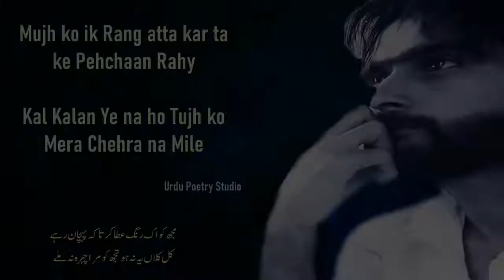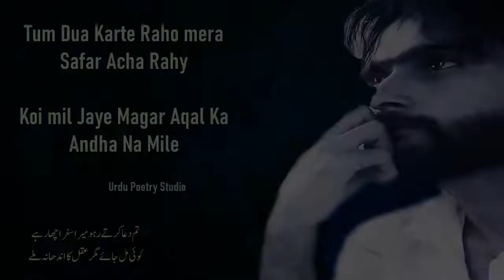is se Pehly ke Tujhe or Sahara na Mile | Best urdu ghazal | Afkaar Alvi Poetry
Is Se Pehly ke Tujhe Or Sahara Na Mile
Main Tere Sath hon jab Tk Mere Jesa Na Mile

Kam se Kam Badlay main Jannat use de di jaye
Jis Muhabat ke Griftaar ko Sehra Na Mile

Mujh ko ik Rang atta kar ta ke Pehchaan Rahy
Kal Kalan Ye na ho Tujh ko Mera Chehra na Mile

Log Kehty hain Ke hum log bure Admi hain
Log bhi Esy jinho ne Hamy Dekha Na Mile

Afkaar Alvi urdu ghazal